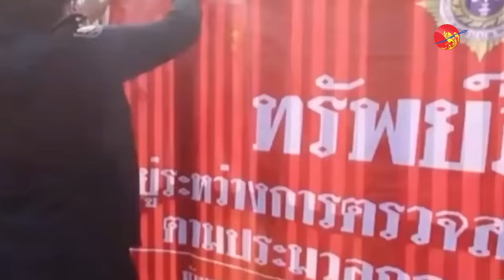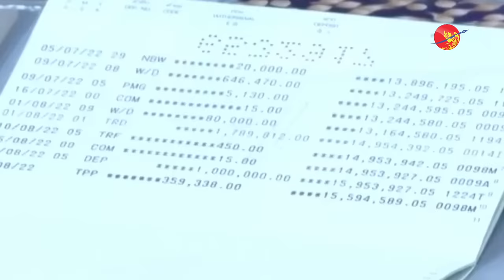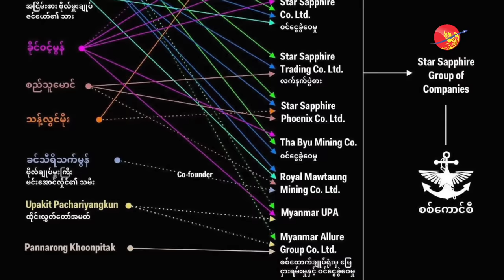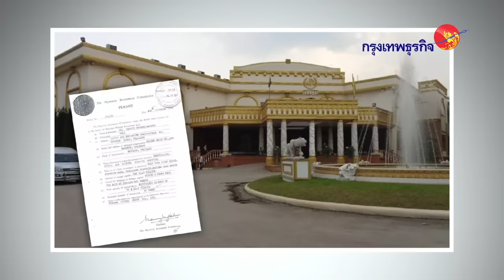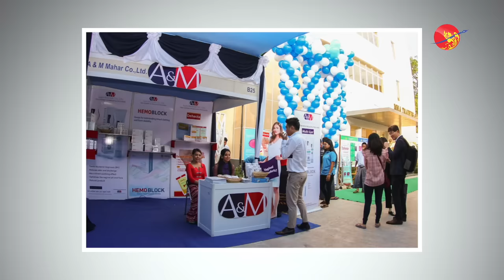ခရိုနီဦးထွန်းမင်းလတ်နဲ့ စစ်ခေါင်းဆောင် မိသားစု ဘယ်လိုပတ်သက်နေသလဲ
Editorial Talk

ခရိုနီဦးထွန်းမင်းလတ်နဲ့ စစ်ခေါင်းဆောင် မိသားစု ဘယ်လိုပတ်သက်နေသလဲ (ရုပ်/သံ)